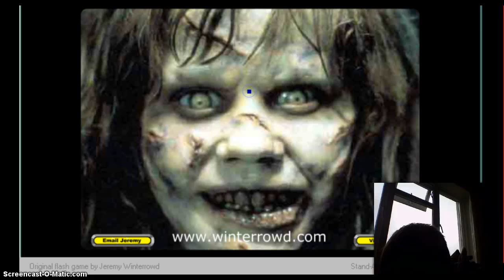Scary Maze Game Part 2